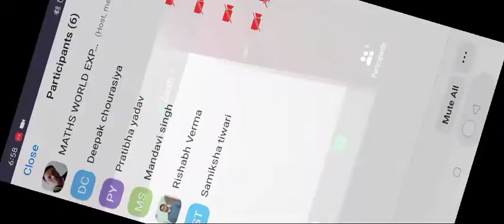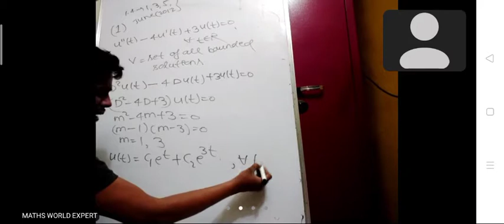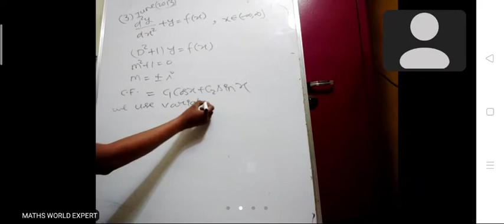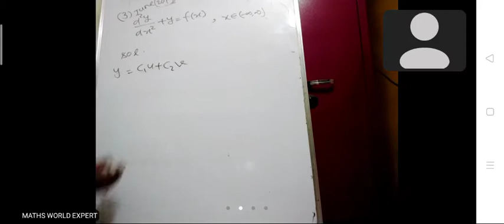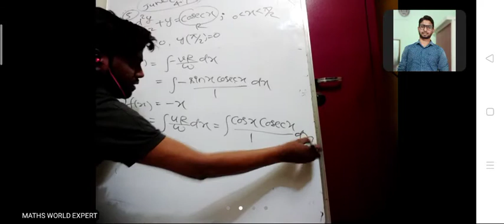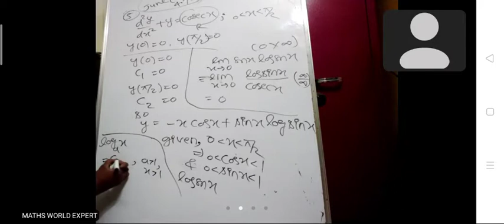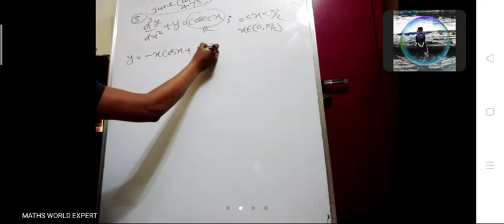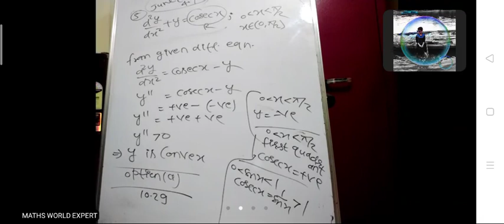ODE (NET, GATE, JAM) questions lec(3)